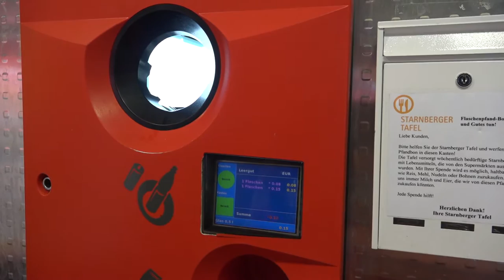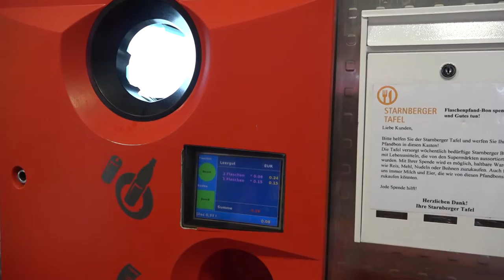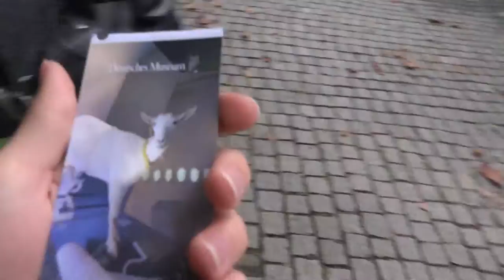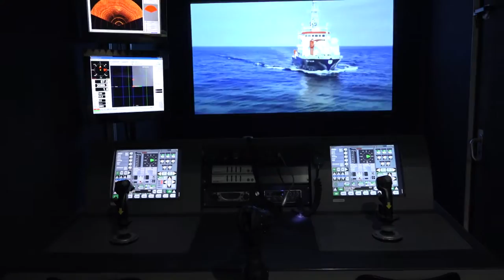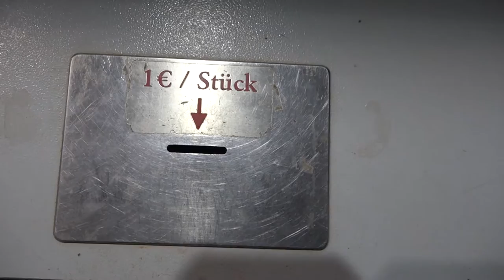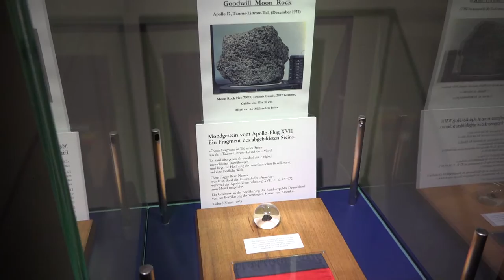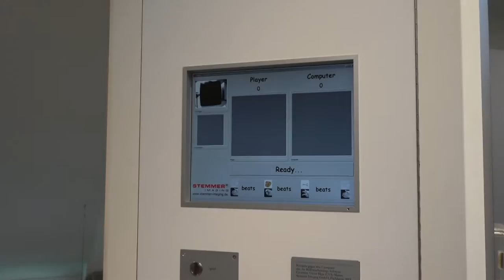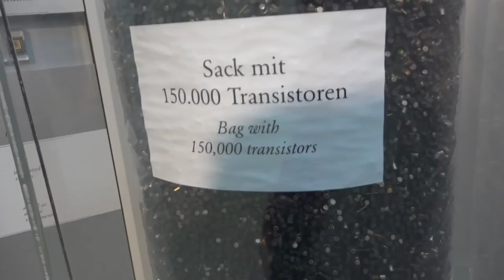Челики: МУЗЕЙ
В этом выпуске решили сходить в музей, вот, засняли кой-чего.